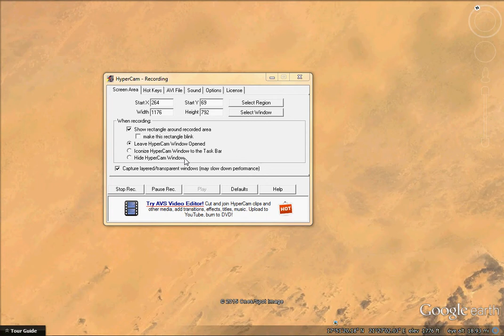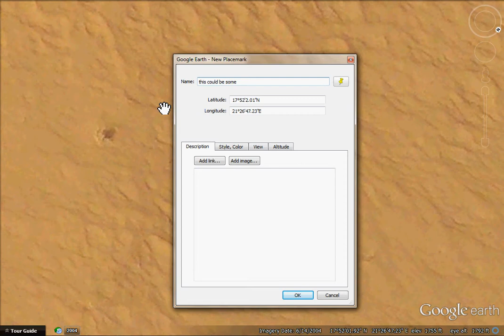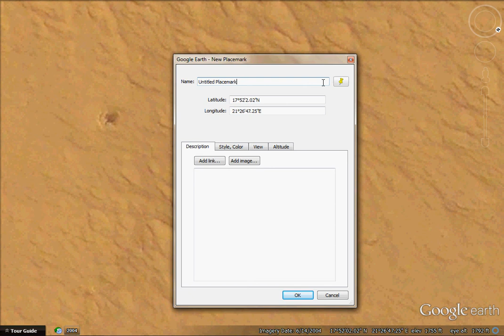Strange Underground Entrance or Sand Dunes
The coordinates to the Strange Underground Entrance or Sand Dunes are 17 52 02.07N 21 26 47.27E